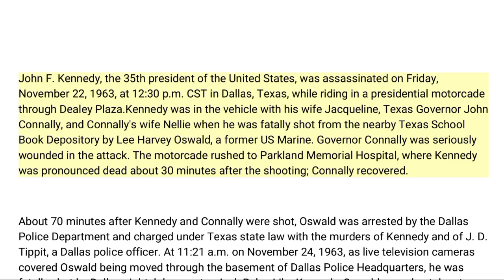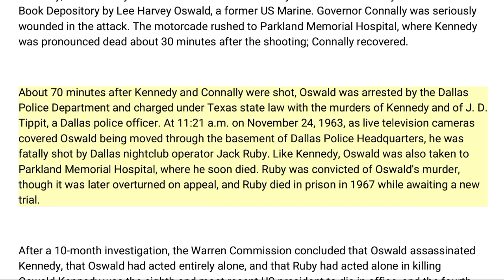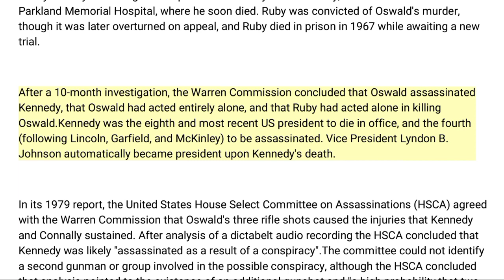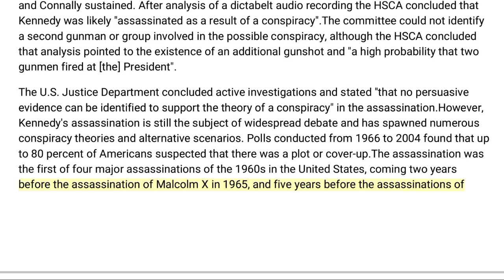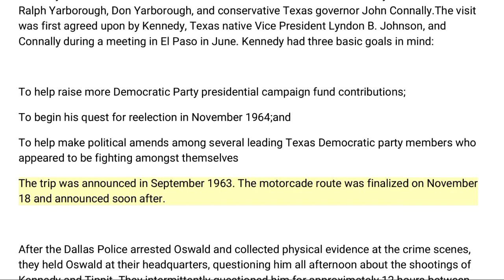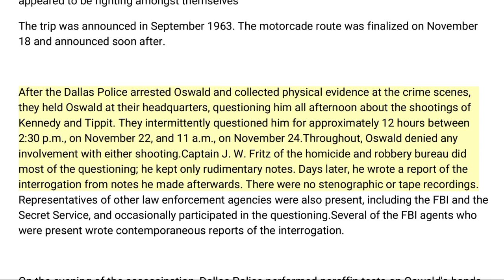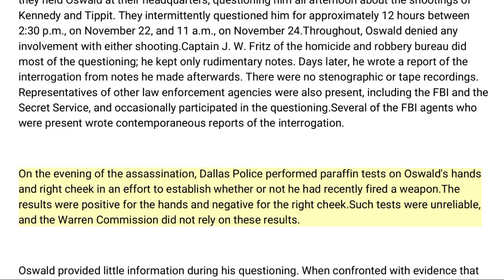JFK Assassination : Brief history